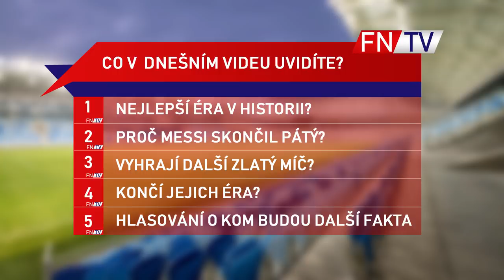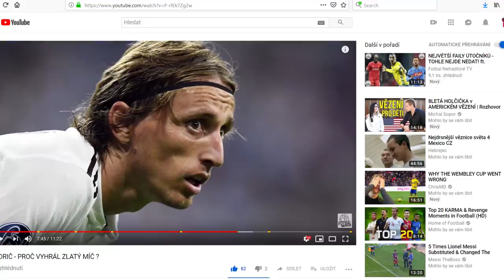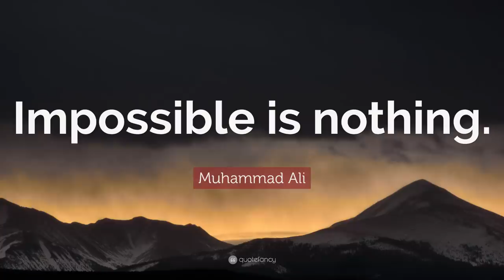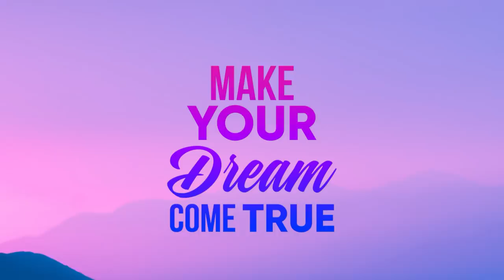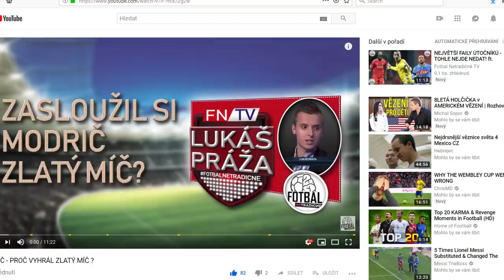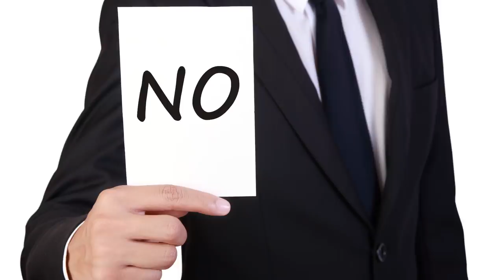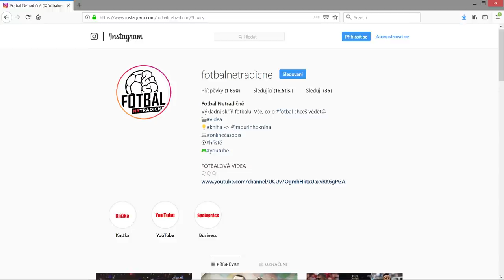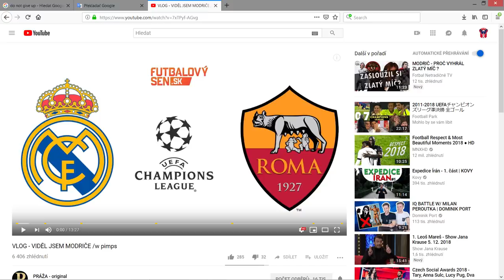KONČÍ ÉRA MESSI - RONALDO ?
střih by Lukáš Směták